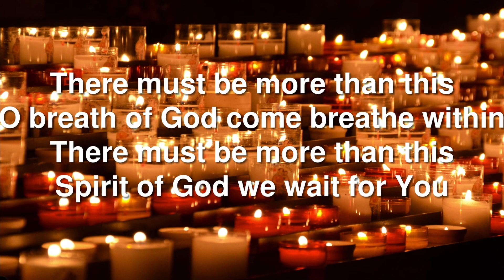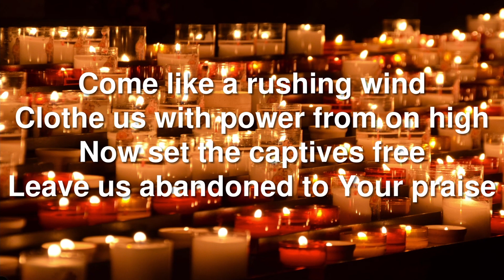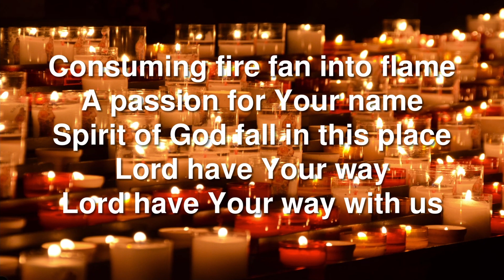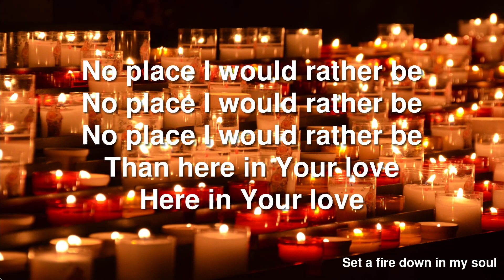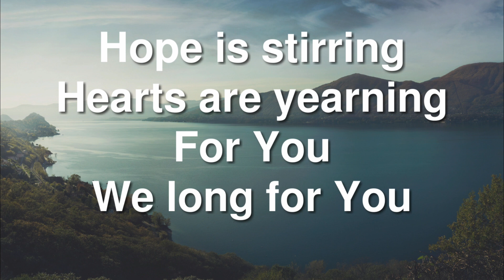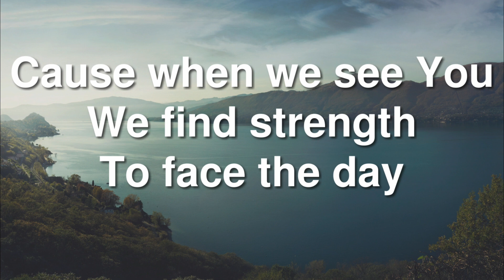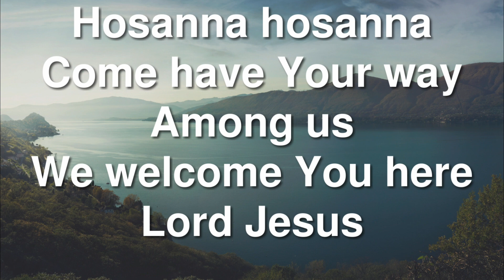Pentecost Sunday Worship 23.05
This Sunday is Pentecost and our message is brought to us by our minister Rev. Graham.